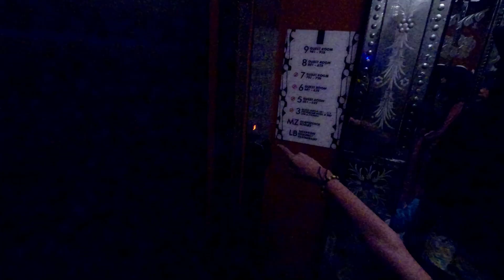Liburan Anak di Hotel Mewah di Surakarta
Liburan kali ini, Riabidzar Asakha menginap di Hotel Royal Surakarta di kota Surakarta. Abi menginap bersama keluarganya. Hotel ini sangat mewah sekali dan berbintang 5.